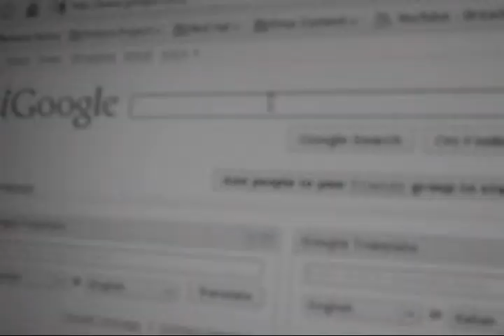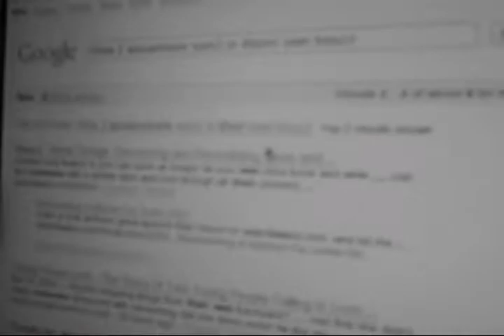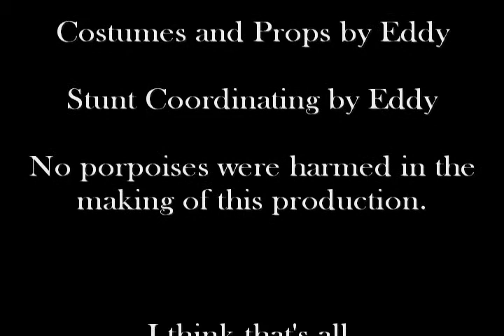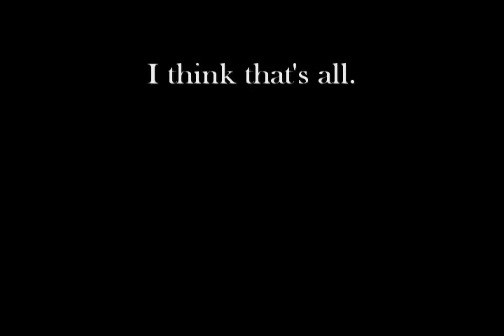Spill: A Short Film by Being Racist at the Beach Productions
A deadly assassin waits in his next victim's home to strike. The victim returns to his home, ignorant of the killer's presence. Will he be able to discover the murderer in time, or will he be yet another dead man out of the butcher's spree? Find out by watching Spill: A Short Film by Being Racist at the Beach Productions!